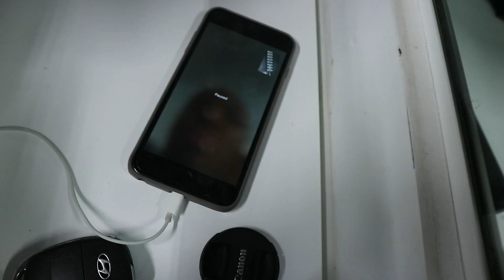A Vlog About Nothing: Miami, I don't like makeup.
My closest friend, Karen, convinced me to try on some makeup.
I love her to death so I went along with it.

We hosted a house party where I felt out of place.